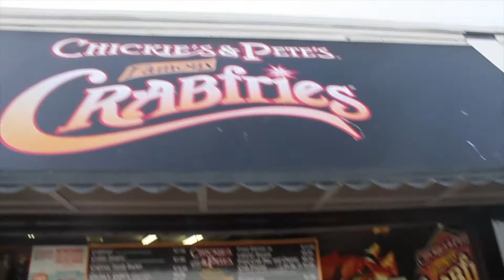A Weekend In Ocean City